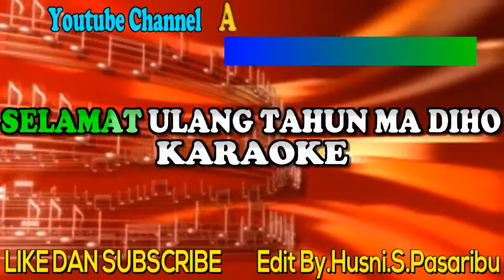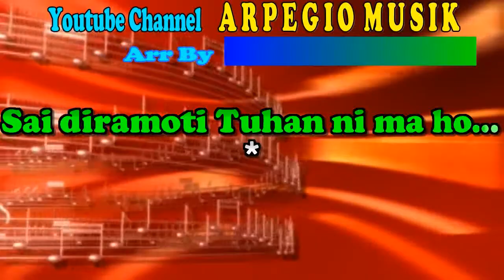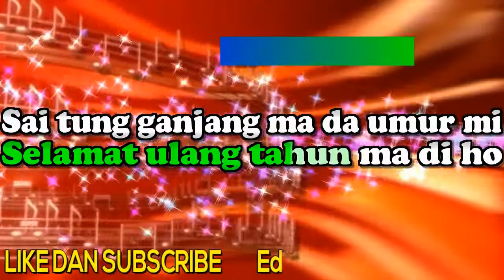KARAOKE SELAMAT ULANG TAHUN MA DI HO